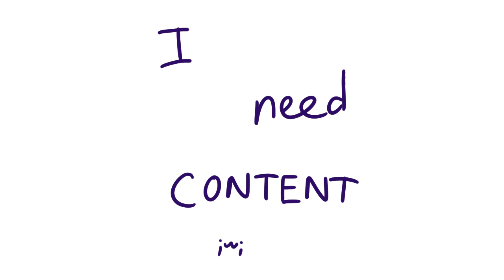THE BADASS TRIO | (Keep Your Hands Off Eizouken! - Opening REANIMATE) || Annie Yuki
( READ DESC PLZ, THANK YOU )
- THIS WAS A HELL LOT OF WORK
 -REanimator: Annie Yuki
- BE SURE TO LEAVE A LIKE+SUB AS A MOTIVATION FOR ME TO KEEP UP THE CONTENTS
-Thx 4 watching uwu
          +Luv yu~~
- SUPPORT MY:
+Join the Big Brainz server !!
~ SEE YU IN ANOTHER TIMESPACE !!